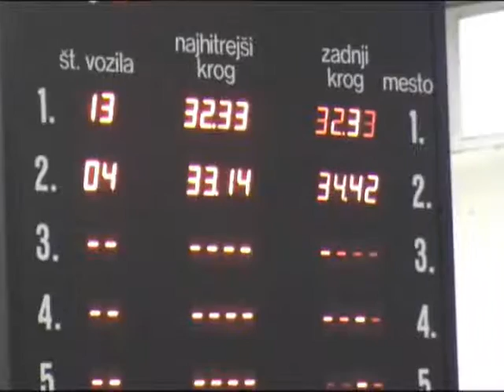Budilkin izziv 09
Tekma v kartingu-izziv